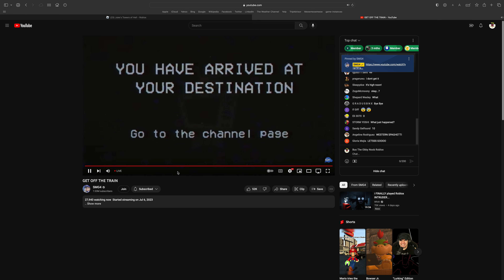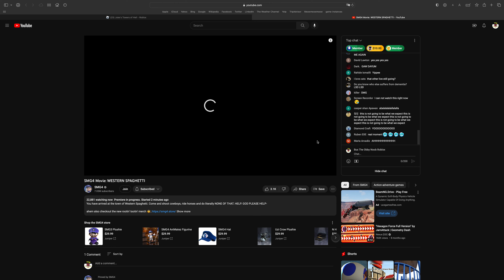SMG4 Wild West Countdown Ending